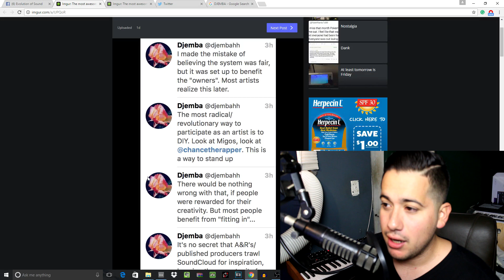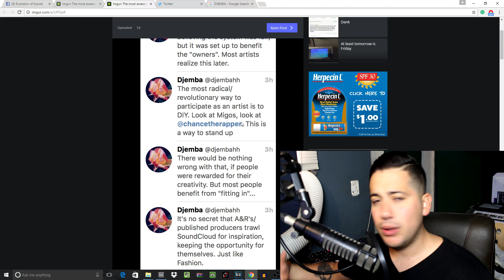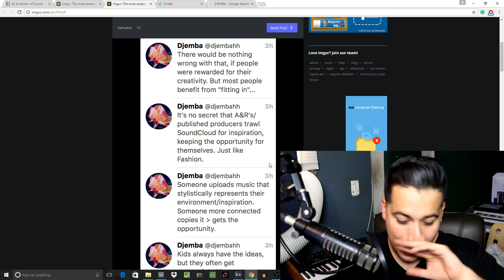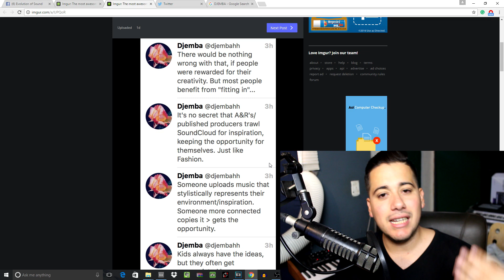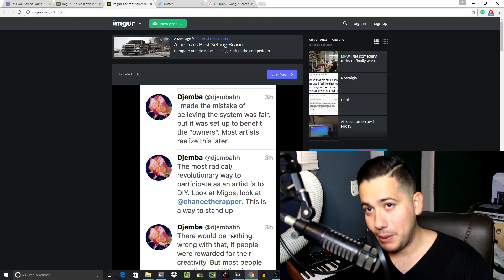Are DJ's Stealing Your Music Ideas?